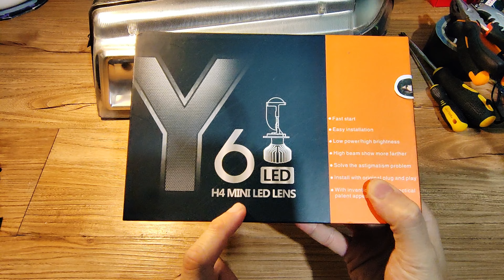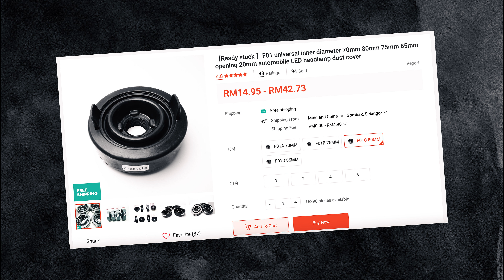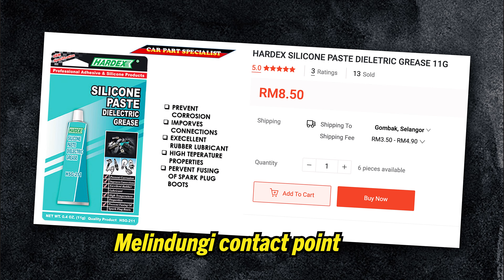VLOG LMST : Review Y6D (H4) LED Mini Projector lens [Sub : BM/Eng/中文]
Hari ini LMST saya akan tukar lampu kepada LED H4 Mini Projector! lebih terang, lebih selamat diguna. Tidak silau mata. tetapi ada sikit gangguan radio frequency. Yang lain takde masalah.